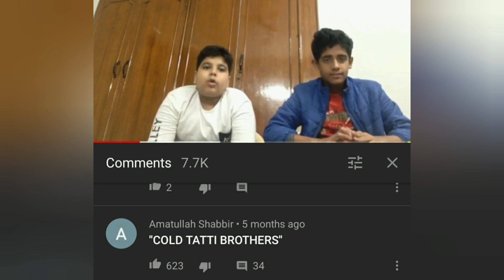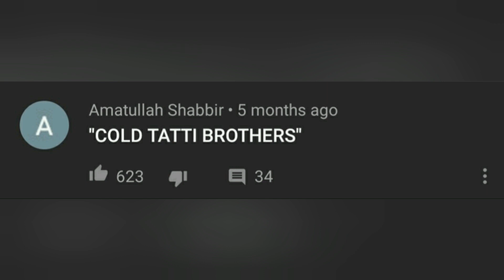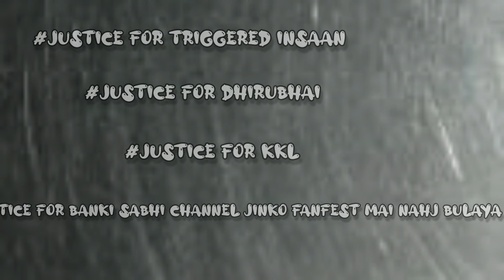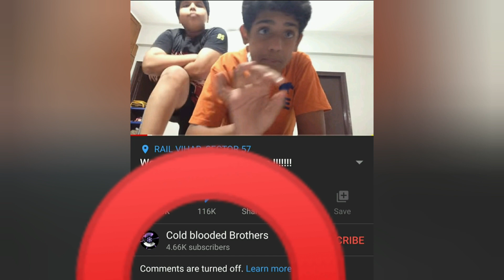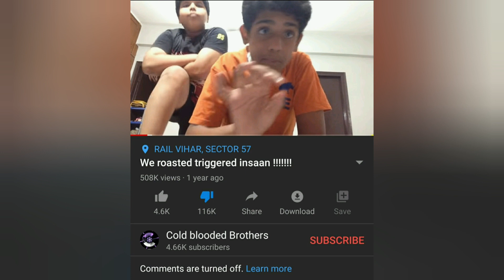They roasted @triggeredinsaan | I roasted Them | Ft. Cold Blooded Brothers